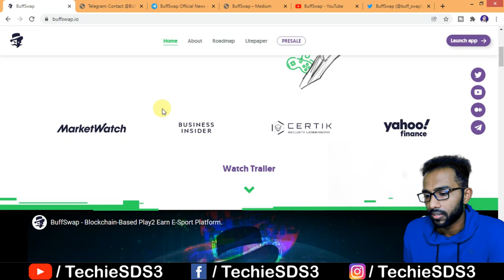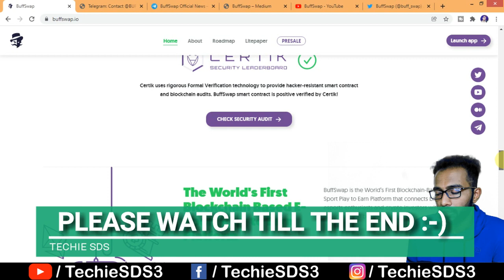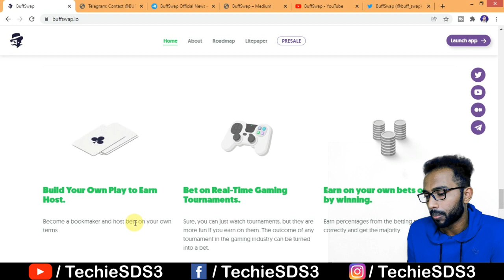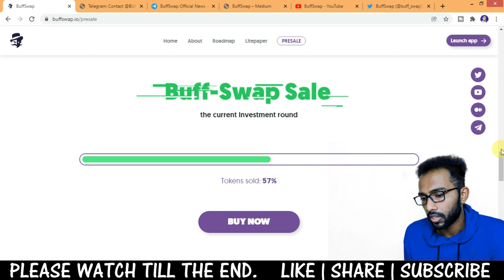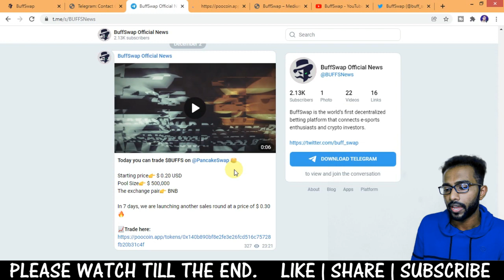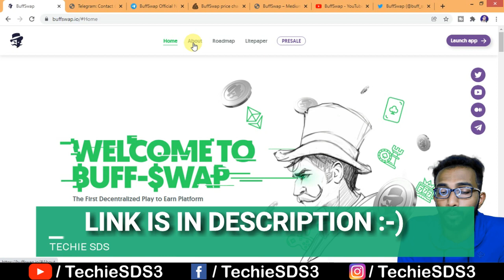BuffSwap | The World's First Blockchain Based E-Sport Play to Earn Platform!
👋🏻Welcome to CryptoCoins where we review the best coins for you! In this video we will talk about BuffSwap!👋🏻

BuffSwap is the World’s First Blockchain-Based E-Sport Play to Earn Platform that connects billions of esports enthusiasts and crypto investors with a potential 1000 billion-dollar market.
Buffswap focuses mainly on betting on esports and gaming tournaments, but also extends its wings to various events related to this market. You decide on the rules of a given game!
Each user, with his own initiative to place a game, will receive the appropriate percentage of fees on the total pool collected on the given beta. The more users, the more money they game, the greater your profit!
This model allows players to earn using their knowledge and betting skills to actively play and win.
BuffSwap provides a reward system not only for those who actively participate on the platform, but also for those who keep their funds there.
$BUFF holders will have an influence on the crucial aspects of platform, the game and the revenue. Passive income guaranteed.